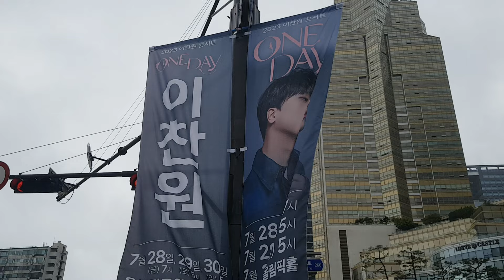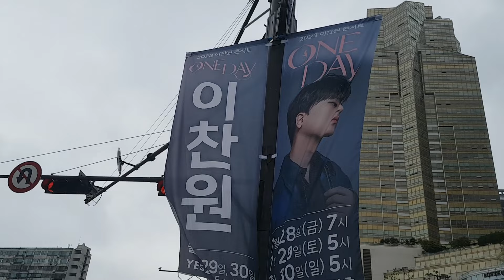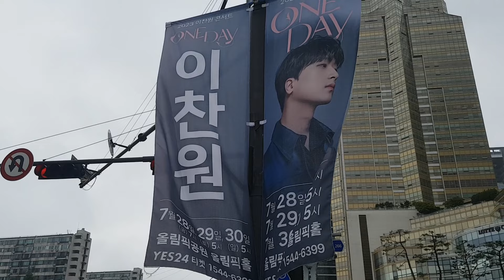20230621 김선일한국화화실 2023 7월 올림픽공원❤️💜 One Day 미스터트롯1 이찬원 공연 비가와도 ㄱㄱ콘서트 포스터 02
김선일한국화화실 2023 7월 올림픽공원❤️💜 One Day 미스터트롯1   이찬원  공연 콘서트  포스터 02

 2023년 ❤️💜 💜7월 28(금) 7시
❤️💜7월 29일(토) 5시
❤️💜7월 30일(일) 5시

장소:서울올림픽공원(올림픽홀)

지도 과목

산수화

사군자

채색화

석채화

수묵화

화조화

민화

문인화

한국화 기법

기초 한국화

한국화 이론

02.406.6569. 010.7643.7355